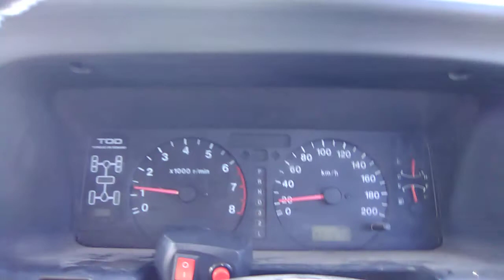Newnes state forest Lithgow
Newnes state forest Lithgow Lithgow bushfires
The town of Lithgow west of Sydney, in the Blue Mountains, is under threat tonight. The massive Gospers Mountain fire that has been burning for weeks has now reached Lithgow. At least one person may have perished in the fires, reports on emergency radio suggested.